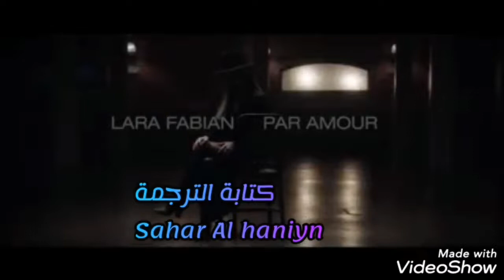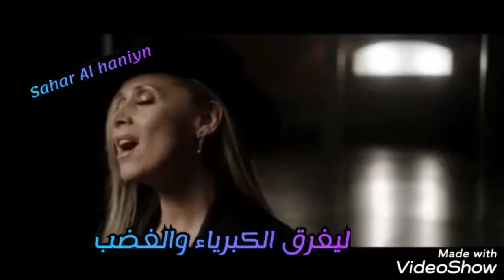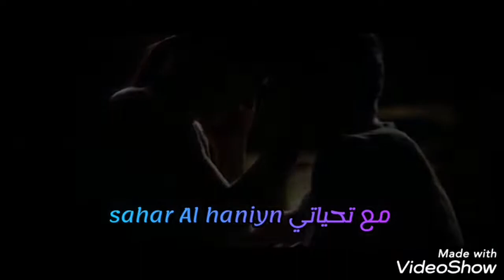Par Amour..Lara Fabian..with sahar Al haniyn